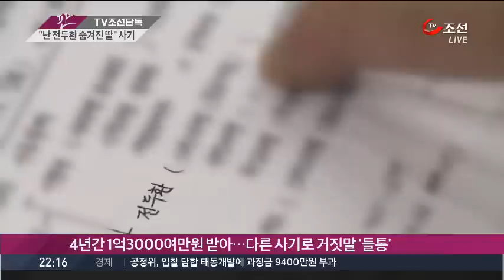"전두환 숨겨둔 딸인데…" 1억여 원 뜯어낸 여성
'내가 전두환 전 대통령의 숨겨 둔 딸이다' '해외 비자금 수천억이 들어오면 갚을테니 1억여 원만 빌려달라며 빌린 돈을 가로챈 40대 여성이 재판에 넘겨졌습니다. 이 여성은 생김새가 전 전 대통령 판박이어서 다들 깜빡 속아 넘어 갔다고 합니다.